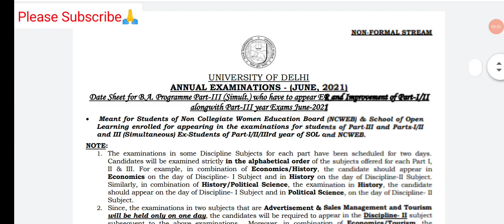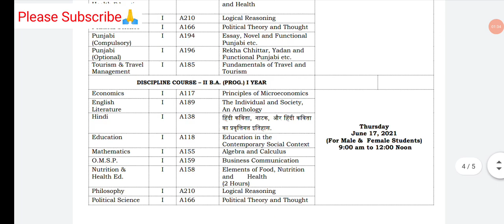Sol Annual Mode New DateSheet Released June 2021 || 3rd Year New DateSheet Released | Sarkari Result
Download link